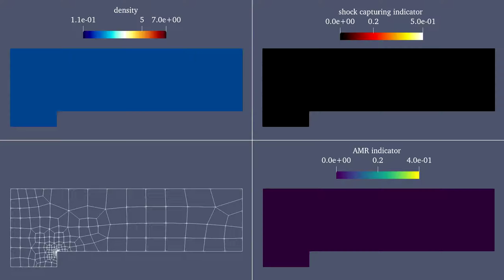Mach 3 flow over forward facing step with unstructured AMR mesh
Numerical simulation of an initially uniform Mach 3 flow in a channel containing a forward facing step. The left/right boundaries are inflow/outflow and the top/bottom boundaries are reflecting walls. The equations solved are the compressible Euler equations. The results were obtained with a discontinuous Galerkin method on a high-order adaptive mesh using Trixi.jl. The unstructured adaptive mesh refinement (AMR) is managed using P4est.jl which is a lightweight Julia wrapper to the p4est C library.